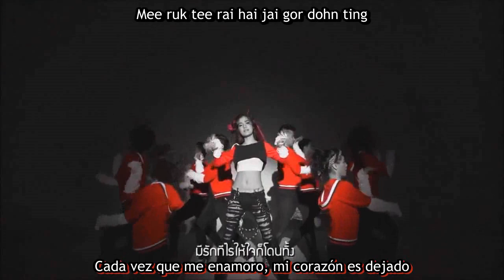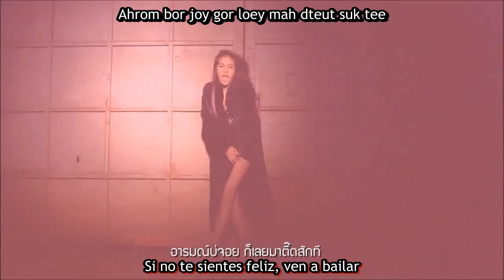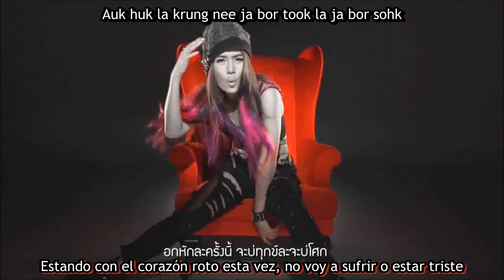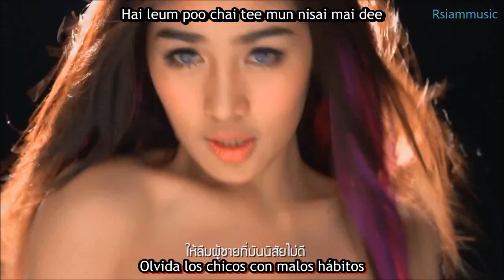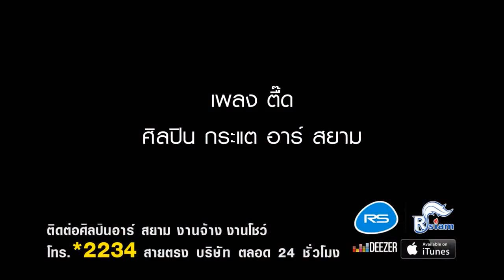[Sub esp+Rom] Kratae - Dance (MV)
Ojalá la próxima canción de Kratae, pueda superar esta~

Kratae Rsiam (กระแต อาร์ สยาม) - Teud / ตื๊ด (MV) sub español + romanización